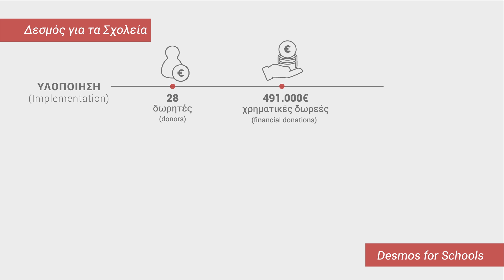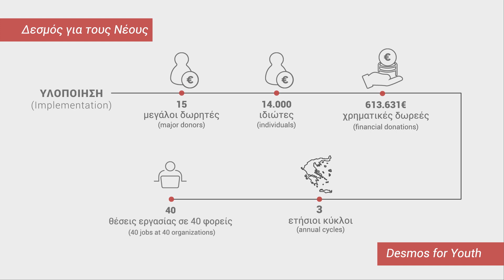Επενδύουμε σε ένα καλύτερο μέλλον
Τα προγράμματα που έχουμε δημιουργήσει για τα σχολεία, τους εφήβους και τους νέους στοχεύουν στην ενδυνάμωση και την καλλιέργεια αξιών καθώς και την υποστήριξη της νέας γενιάς σε πνευματικό και επαγγελματικό επίπεδο.